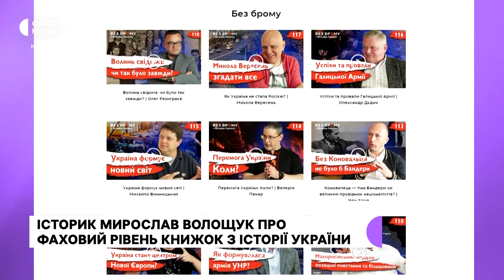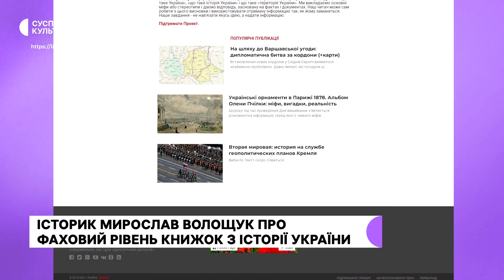Історик Мирослав Волощук про фаховий рівень книжок з історії України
Після скандальних публікацій Ілона Маска в Twitter з «мирним планом» завершення війни, шоумен і волонтер Сергій Притула почав збір коштів на підручник історії України для Маска англійською мовою. Зібрали більше 2 мільйонів гривень, гроші витратили на техніку для Збройних Сил, а також – на книгу «Історія Держави Української» Романа Піняжка.

Але такий вибір книги викликав суспільне обурення, зокрема у колі професійних істориків. Науковці почали складати списки рекомендованих англомовних видань із історії України. Притула відреагував на критику з боку істориків і повідомив, що надішле Маску ще одну книгу – «Брама Європи» гарвардського професора Сергія Плохія, на додачу до свого попереднього вибору.

Тепер у Маска буде дві книги, та чи добре спрацює така комбінація видань і про які суспільні виклики свідчить цей випадок? Розбираємося з істориком Мирославом Волощуком.